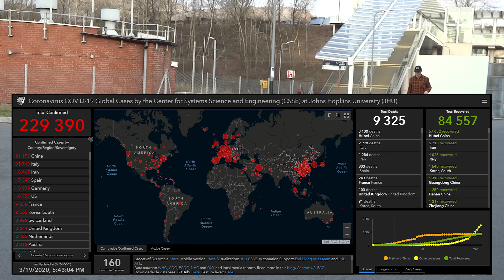NotSoTam(Młody Fajka) - COVID-19 feat.(Don Cygan, Jakub, Draco, Pedro, DJ-gar, Frankowski, Qlawiak)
Utwór nie ma na celu nikogo obrażać i powstał jedynie w celu opisania aktualnej sytuacji.

refren: Młody Fajka
1 zwrotka: Młody Fajka
2 zwrotka: Don Cygan
3 zwrotka: Big-Frankowski X Qlawiak
4 zwrotka: Pedro X DJ-gar
5 zwrotka: Draco
6 zwrotka: Jakub

Tekst:

[intro- Don Cygan]
Kur*a synteza wszystkiego co się da kur*a w jednym.
Korona wirus halla halla halla hasymele...

Korona wirus przechodzi w pare chwil,
nie podbijaj do nas ziomek ej weź ty nie czaisz.
Zakładaj maskę to nie Burger KING,
nie dostaniesz tu tej korony gratis.

Trzymamy się z ziomami ale na odległość.
Bezpieczeństwo na pierwszym miejscu, wiesz co: maska i benzo.
I do tego odpowiedni desscode,
nie konsumuj ryby i omijaj mięso.

[refren- młody fajka]
(4X) Korona wirus, lepiej zostań w domu i nie świruj!

[Bridge]
No siemandero Fajka, Don Cygan z tej strony. Słuchaj bo tam nie odbierałeś telefony i pomyślałem, że może Ci się nagram tu na pocztę głosową...

Chodź tu! No chodź tu bliżej!
Nie bój się, nic Ci nie zrobię, chyba że zrobię coś wyżej.
SUKO
wlatujesz tu jak UFO,
przenosisz się na ludzi, niczym dobry piesek pluto.
Chiny, Korea, Hiszpania, Japonia, Europa jest kona, Ameryka jest chora.
Świat zarażony, szuka mamony,
mamony już nie ma bo na giełdzie są doły. (ej)
Don Cygan zaprasza,
ze mną nie będziesz miał lekko tutaj nie dostaniesz cash'a.
Przyjeżdżasz tu do mnie jak ja w złotych tarasach,
ja strzelam do ciebie jak ZOMO w ballasa.
Przywitaj się, ale nie na odległość,
podejdź tu do mnie i chuchnij mi w twarz.
Ja mam szczepionkę na syf i kał
wirus na OIOM'ie już umiera i zdycha...

[3 zwrotka- Frankowski & Qlawiak]
wóda wóda wóda,
nie wychodzę z domu, a jest już druga-
godzina po południu,
to się zaczęło w grudniu.

Kiedy padał śnieg, teraz nie ma śniegu,
w sumie wtedy też nie, sory nagrywam to w biegu.
Biorę bucha, jest ładna pogoda
czeka areszt domowy, no i wódka parkowa.

Wybieramy się do sklepu po zupę z nietoperza,
najgorsze w życiu to obrażać papieża.
Szybki jak Zygzak, kiedy biorę bucha,
j*bać koronę i k*rwę Marucha!

Korona wirus, korona wirus,
zapłacisz za niego jak za piwo corona.
-czyli słono!

teledysk powstał przy współpracy wielu osób w ciągu niespełna 24h wielkie pozdro dla was!

non for profit